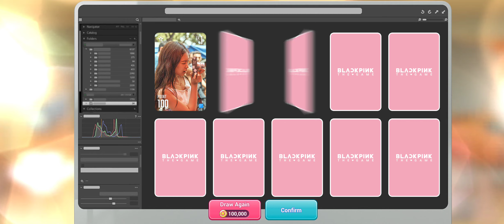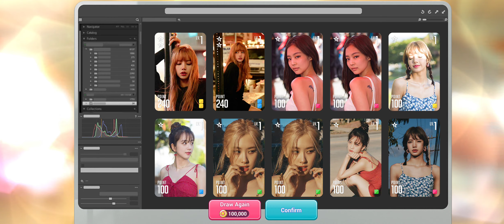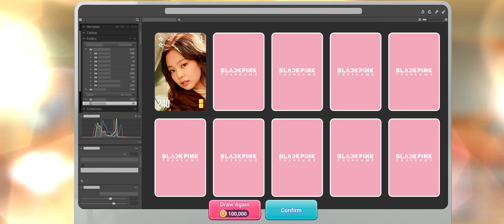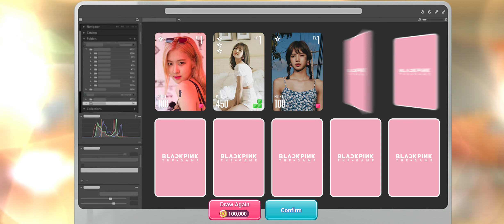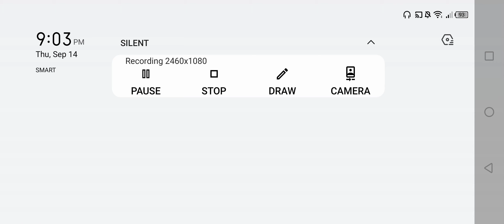Blackpink The Game - Summon Blackpink for 1 Million+gold Nakuha ko si Lisa|JMCODM19TV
Eto link ng game natin guys

Hello guys ginawan ko ng content ang game nato BPTG,,kasi guys Big fans ako ng Blackpink,,sana support nyo Blackpink the game content ko,, support natin ang game at ang developer ng game natin🤗🤗❤️❤️

JMCODM19TV